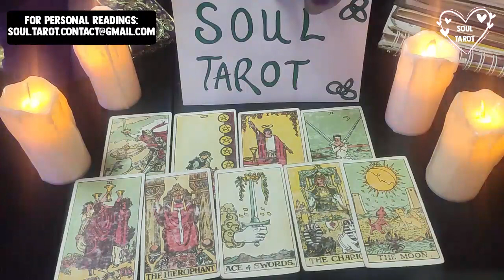ARIES ❤️EXPECT TEXTING💬YOU ARIES😉..THIS PERSON IS FEELING SO LONELY IN THEIR LIFE FEBRUARY